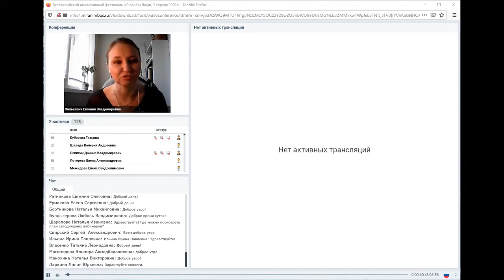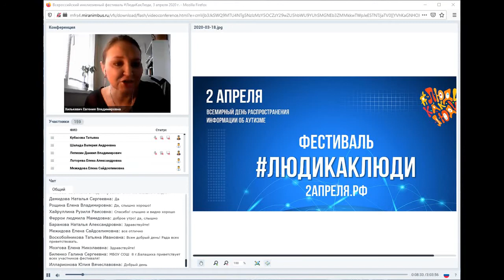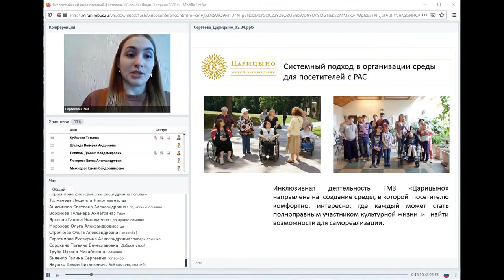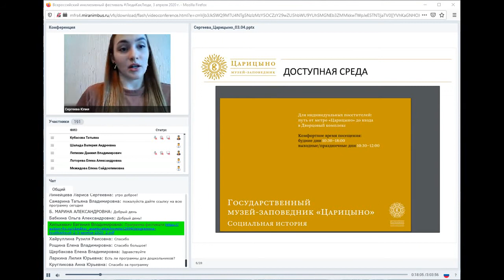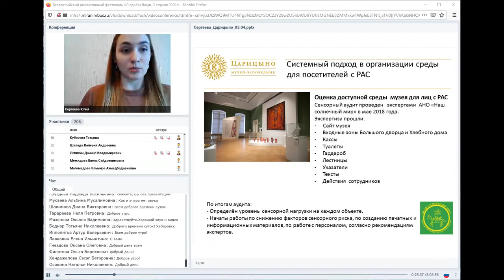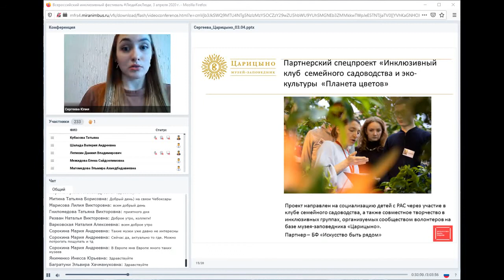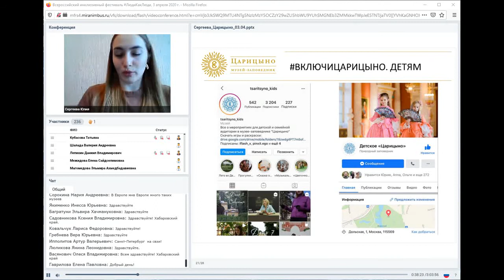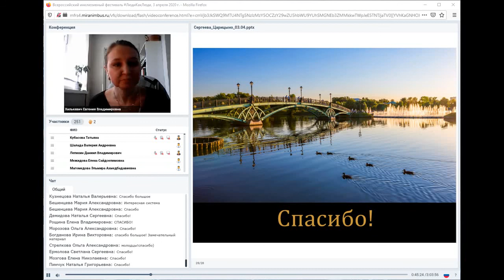1.Системный подход в организации среды для посетителей с РАС в «Царицыно», Юлия Сергеева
Приветственное слово, Евгения Хилькевич, ФРЦ МГППУ

"Системный подход в организации среды для посетителей с РАС в музее
–заповеднике «Царицыно»"
Юлия Сергеева (Государственный музей–заповедник «Царицыно»)